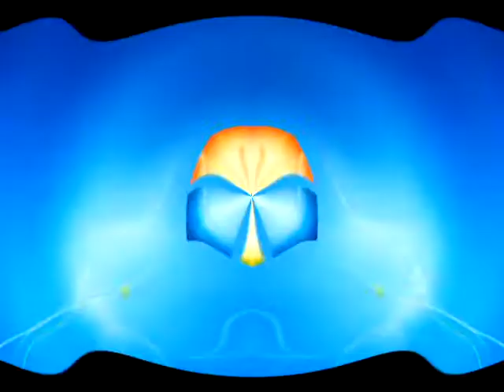Windows 7 Logon Csupo in G Major 109 By The Gradulation Dog